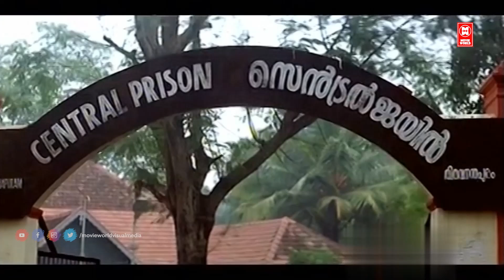नया इंस्पेक्टर वैसा नहीं है जैसा हमने सोचा था सर | RAVAN MOVIE MASS ACTION SCENE | KALABHAVAN MANI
|| ANTI-PIRACY WARNING ||

*COPYRIGHT PROTECTED*